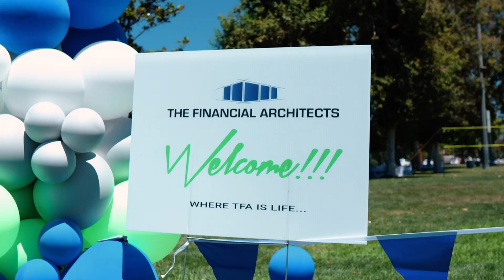SUMMER SIZZLER 2022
We have such an amazing crew and we are so grateful to have so much fun doing what we love: helping those towards a prosperous financial future.

Thank you to our franchisees, agents, clients, friends, and sponsors for making this a great day to remember.

The best time to start saving was yesterday. Learn how to have a prosperous retirement with us.
📢The Financial Architects - Did You Know:
7 in 10 Americans have NO retirement plan
1 in 2 Americans are NOT COVERED with life insurance
The best time to start saving for retirement was yesterday, the second-best time is NOW.
6 out of 10 people live with at least one critical illness, such as a heart attack, stroke, cancer, or kidney failure. Nearly 7 in 10 Americans have nothing written for retirement.
39.5% of Americans Will be diagnosed with cancer during their lifetime.
31% of people diagnosed with cancer will live and be left with unbearable medical bills.
Medical debt is the leading cause of bankruptcy and foreclosure.
A stroke occurs every 40 seconds in the United States.
A person dies every 36 seconds of heart disease. A heart attack occurs every 40 seconds.
Did You Know: 46% of employers do not have an employer-provided retirement plan.
71% of Americans 70-plus are worried their Social Security will run out.
Nearly 3 in 4 Americans plan to continue working after claiming Social Security benefits.
4 in 5 Americans state they lack retirement planning basics on how to be financially secure.
Small businesses are responsible for nearly 60% of the jobs in the country- sadly many of them do not have a Succession Plan covering them.
Did you know there is a new type of Life insurance that has living benefits- to help you live and you don't have to die to use your benefits?

Don't leave your family's future up to chance. Contact our team today for your free Financial Blueprint so we can ensure you and your family are covered.